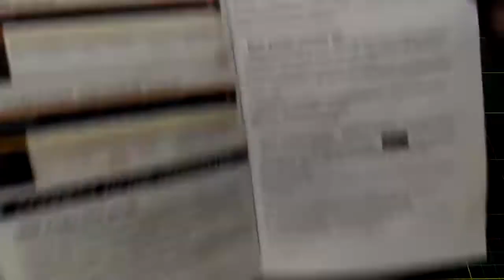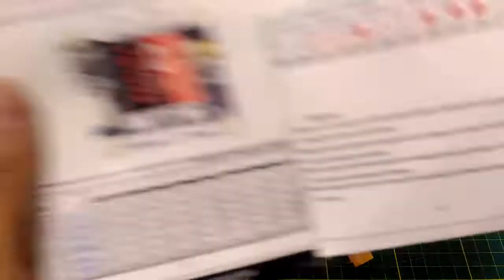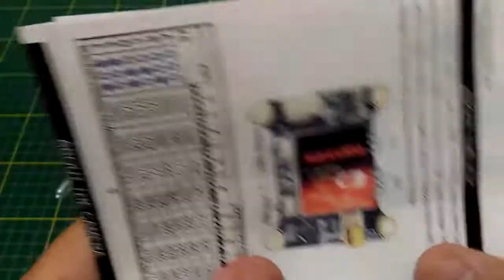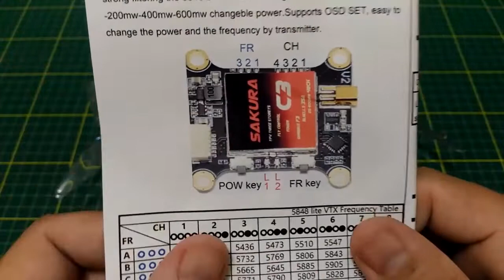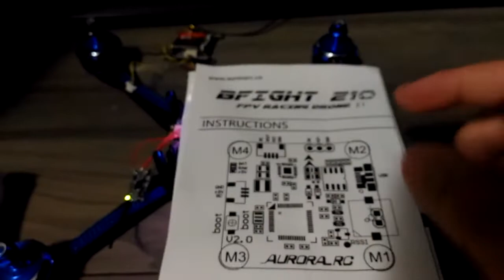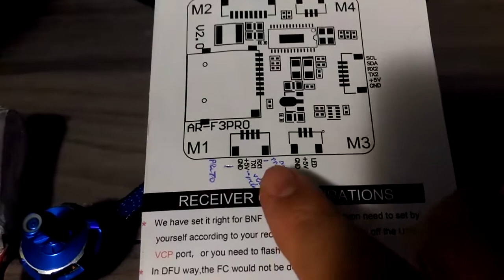BFight 210mm - Drone Racer para Iniciantes | colunaDRONE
Rádios:
Taranis Q x7: